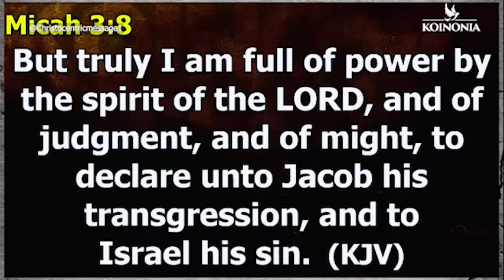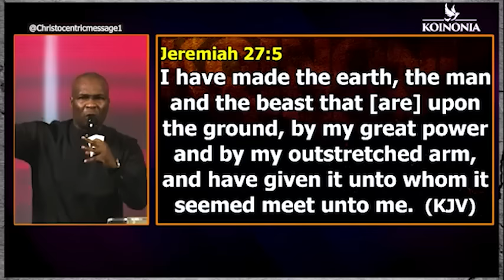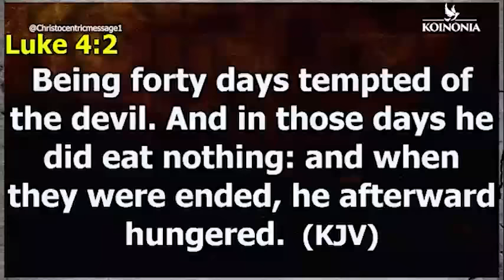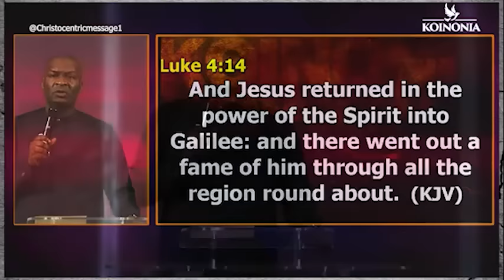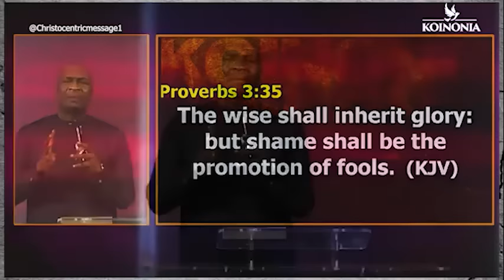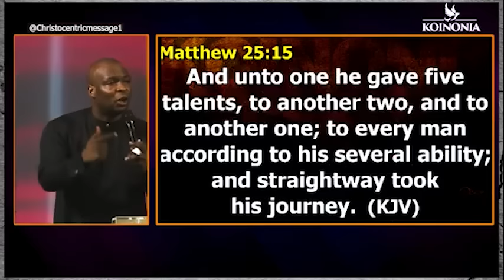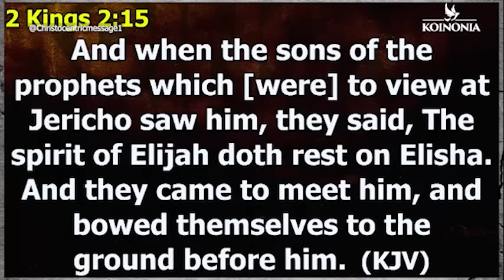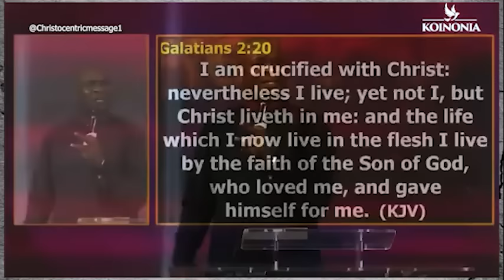SHAKE OFF SPIRITUAL LAZINESS NOW - Apostle Joshua Selman